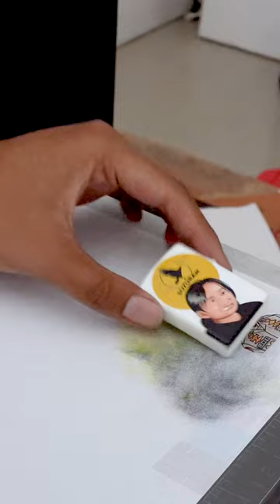SABLON KOREK TERLARANG KONTROVERSIAL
BUAT USAHA KOREK API ZIPPO CUSTOM VIRAL DENGAN MODAL 17.000

BUAT USAHA KOREK API ZIPPO CUSTOM VIRAL KONTROVERSI DENGAN MODAL 17000

Hari ini kita mau tunjukin cara kita merubah korek api zippo polos harga 14000 an ini, menjadi Korek api zippo Keren yang bisa kasih kalian cuan puluhan juta Rupiah, dan semua ini bisa kita lakukan tanpa perlu beli mesin / printer apapun.

jadi Peluang usaha ini sebenarnya kita terinspirasi dari produk korek nya Vincent & Desta, yang bisa kalian lihat di vindes store yang mereka jual sampai 150.000 Rupiah, dan Korek api ini lalu banget sampai mereka sudah out of stock atau sudah habis ya temen - temen.

terus kita coba riset  di marketplace, disini juga banyak banget yang custom produk seperti ini,i jadi korek api gas atau yang mirip sama korek Zippo ini. dan desainnya macem" dan unik - unik. Kalian juga bisa lihat di video ini jika total pembelinya pun juga lumayan banyak, bisa dilihat ini ada yang terjual ratusan - ribuan pcs. banyak banget,

Jadi toko shoppe seperti ini ya printzie yang berhasil jual Ribuan pcs, bisa hasilkan untung sampai 50 Juta rupiah lebih, cuman dari korek api aja. Nanti kita bakal kasih tahu cara perhitungan usahanya juga, biar kalian sama sama tau juga, gimana ini bisa untungnya bisa sampai segitu.